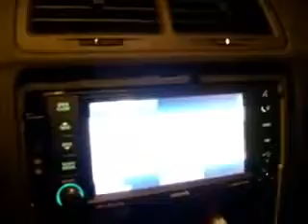2009 Dodge Challenger Video In Motion 360p